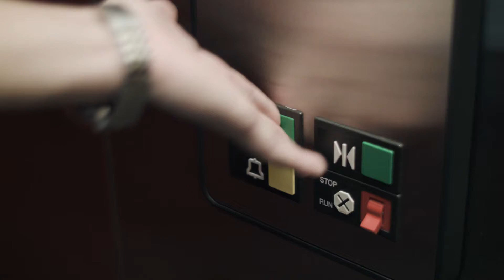Talk in an Elevator Day - July 28, 2017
Who's ready for Sunday? This guy.